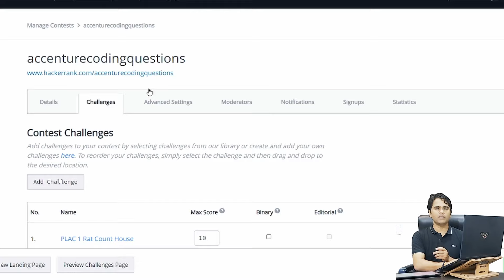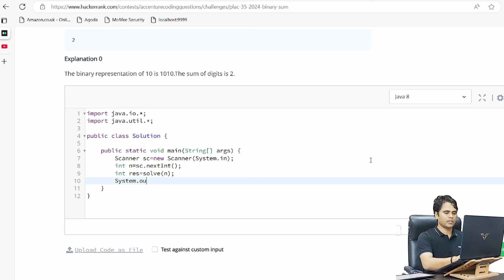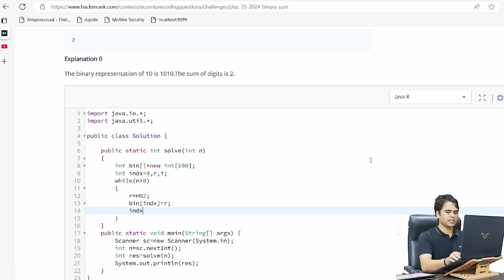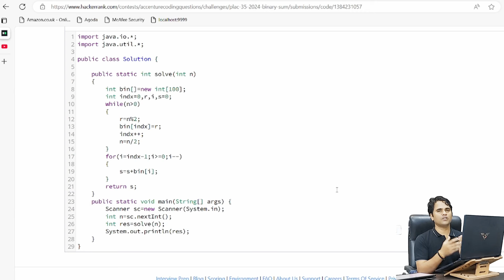#35 Accenture coding questions (August 2024 asked question)